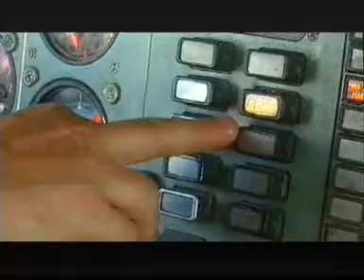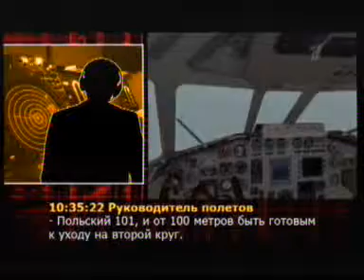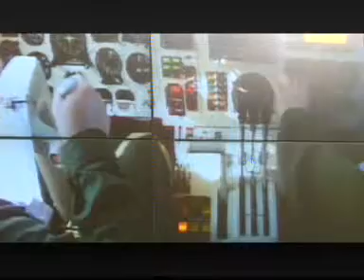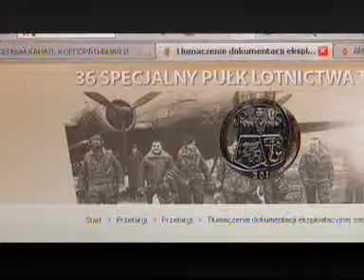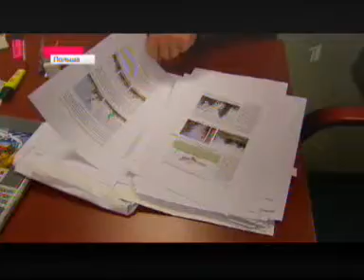1TV PIERVYJ o raporcie 29.07.2011 2100 czasu polskiego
Польша опубликовала свой отчет по расследованию катастрофы президентского Ту-154 под Смоленском
29 июля 2011, Пятница, 21:00
Этого ждали сразу в двух странах - в Варшаве озвучили польскую версию итогов расследования трагедии в Смоленске, 10-го апреля прошлого года. Тогда, заходя на посадку на аэродром "Северный", потерпел крушение польский борт номер один.